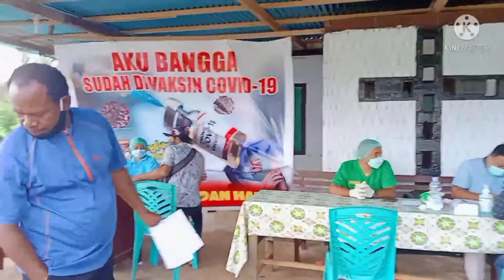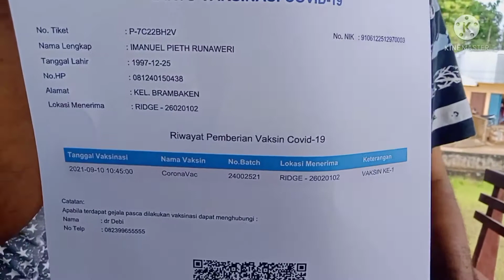VAKSIN DI GEREJA GKI EFRAT DARFUAR KLASIS BIAK SELATAN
Program Kerja Sama Majelis Jemaat GKI Efrat Darfuar Darmorpis bersama PUSKEMAS Ridge Biak dalam pelaksaan Vaksinasi bagi Warga Jemaat dan seluruh masyarakat baik yang berada di Kampung Darfuar, di lingkungan Pemerintahan Distrik Samofa tetapi juga seluruh masyarakat di kabupaten Biak Numfor yang belum mendapatkan layanan Vaksin Covid-19.

Program kerja sama ini di kawal langsung oleh Ketua Jemaat GKI Efrat Darfuar Darmorpis, Pdt. Merel M. Lawalata, S.Th didampingi BABINSA.

Suasananya sangat harmoni dan bersahabat karena bukan hanya umat Kristen, namun juga umat Muslim di sekitarnya yang juga mendapatkan Layanan Vaksin Covid-19.
Harapan Kami semoga Vaksin Covid-19 ini membantu mengurangi penyebaran Covid 19 di Kabupaten Biak Numfor, Secara khusus di Wilayah Pelayanan Jemaat GKI Efrat Darfuar Darmorpis, Klasis Biak Selatan.